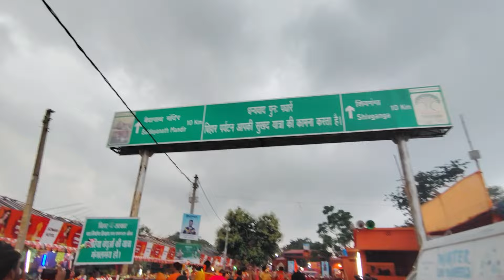Part -2 | Bolbam Vlog Video | Baba Nagri Deoghar | Full Vlog Video | Agagroup Vlog Video